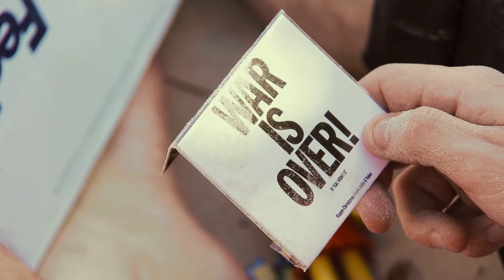Náufrago, de Javier Abreu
La noche del video uruguayo es un evento organizado por Malba en co-curaduría con el INAV y en colaboración con la Dirección Nacional de Cultura del Ministerio de Educación y Cultura de Uruguay, en el marco de la exhibición Hombre Flecha, de Rafael Barradas (Montevideo, 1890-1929), curada por Enrique Aguerre. Para este evento se seleccionaron una serie de artistas representativos de la escena del videoarte contemporáneo en Uruguay, con el fin de difundir su obra en Latinoamérica.

Participantes:
Ángela López
Básica TV
Emilio Bianchic
Fernando Álvarez Cozzi
Javier Abreu
Lulo Demarco
Martín Sastre
Mentah
Pablo Uribe
Teresa Puppo